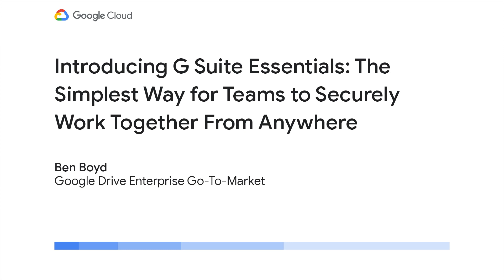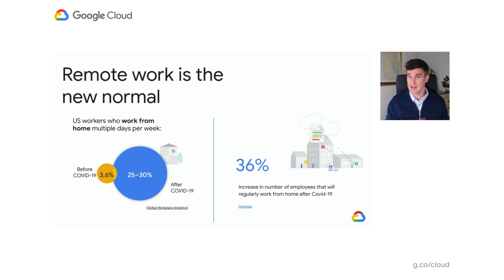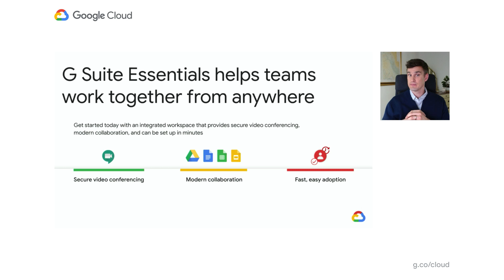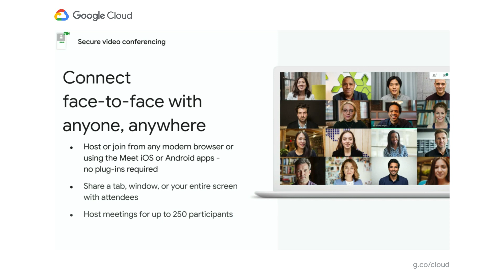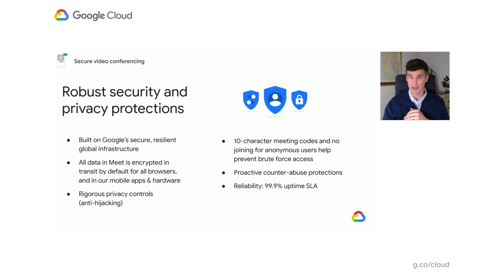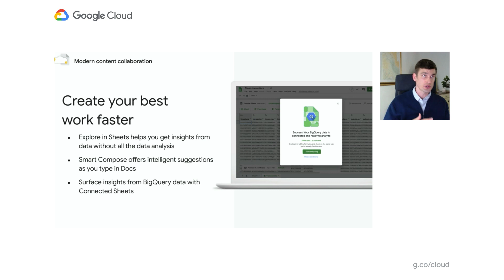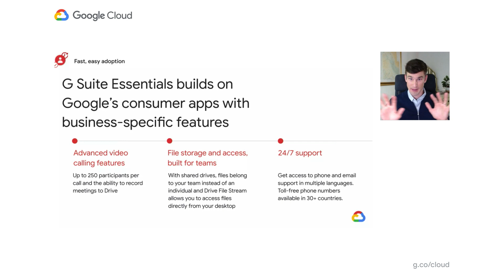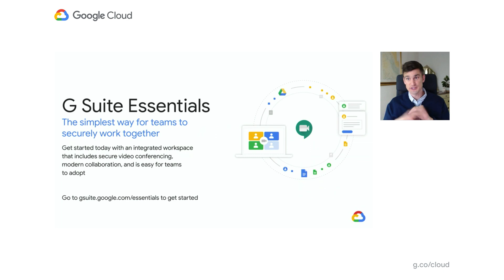Introducing G Suite Essentials: The simplest way for teams to securely work together from anywhere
How—and where—people work has changed. Being a part of a distributed team is the new normal, and teams need easy-to-adopt tools that empower them to collaborate from anywhere. Learn how your team can get started in minutes with G Suite Essentials, an integrated workspace that provides secure video conferencing and modern collaboration.

*Google Workspace, formerly known as G Suite

Speaker: Ben Boyd

PC130
product: Google Meet, G Suite Apps;  fullname: Ben Boyd;